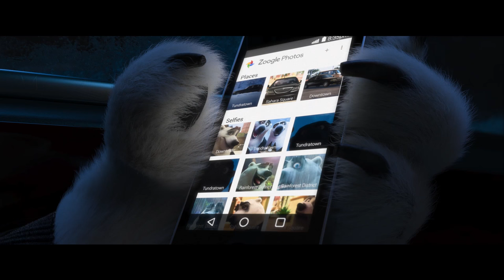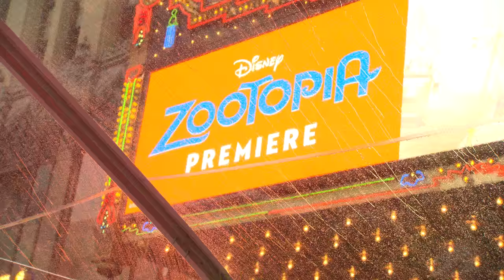Ginnifer Goodwin & Jason Bateman - ‘Zootopia’ | Walt Disney World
Actors Jason Bateman and Ginnifer Goodwin, who voice roles in “Zootopia,” share what they love about the film. Check out what the actors had to say about their roles and the chance to become a part of Disney history. To read more, visit the Disney Parks Blog